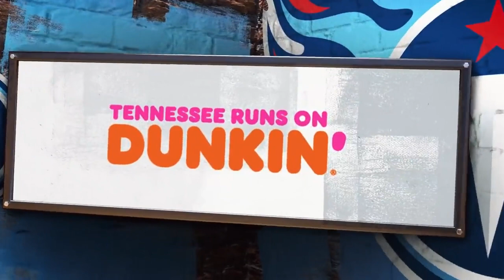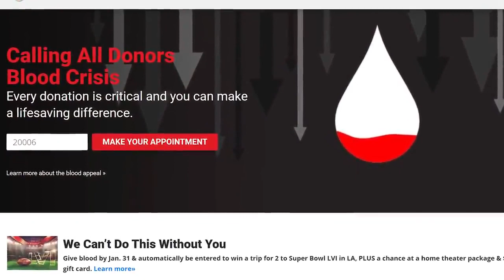Bengals vs Titans 2021 Playoffs Divisional Round Preview Titans All Access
Tennessee Titans
Mike Keith and Amie Wells look ahead to Saturday's matchup against the Cincinnati Bengals at Nissan Stadium in this week's edition of ’Titans All-Access.'